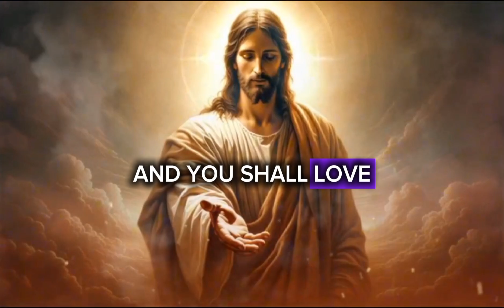DON'T SKIP THIS VIDEO YOUR MONTH OF MIRACLE ✝️❤️ | God Says | Rooh Ki Baatein | God message Today 🙏